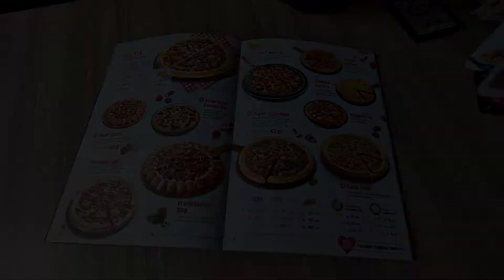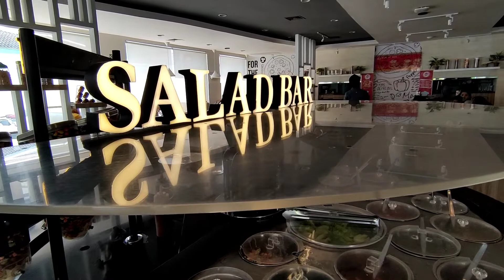Pizza Hut Restoran - Slamet Riyadi Kota Solo 2022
Channel Keluarga Palm

Pada video kali ini kami membuat rekaman drone cinematic mengenai Pizza Hut Restoran di Slamet Riyadi kota Solo terbaru 2022. Jangan lupa kunjungi video kami lainnya: